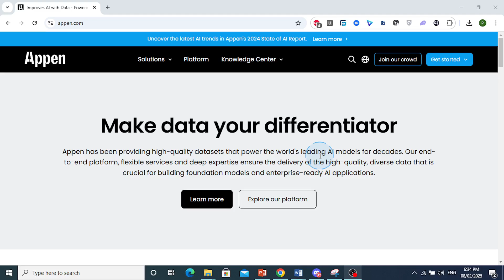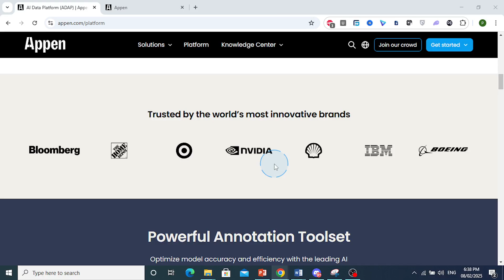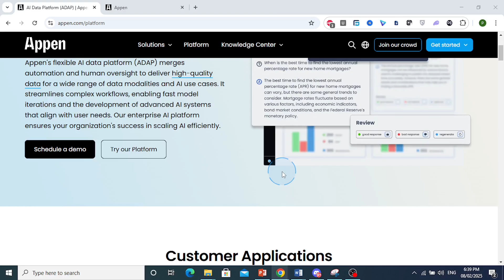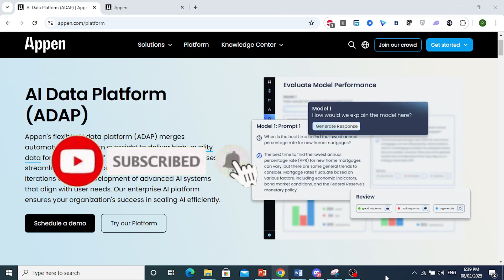Appen Tutorial (2025) | How to Set Up & Use Appen to Earn Money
In this video i will show you how Appen Tutorial (2025) | How to Set Up & Use Appen to Earn Money